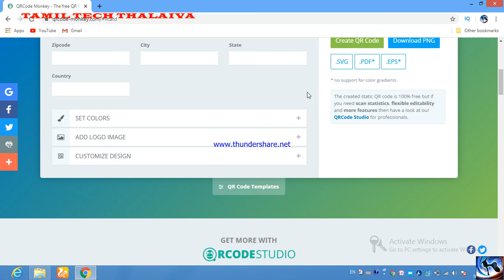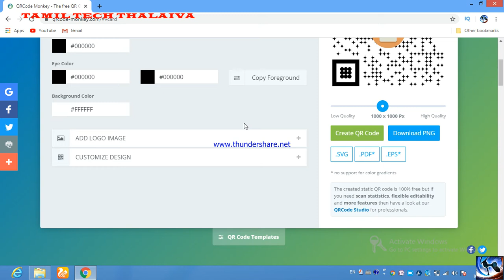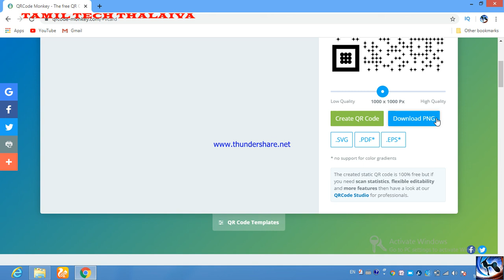How To create QR Code for ID Card